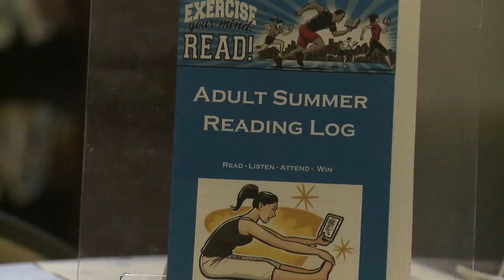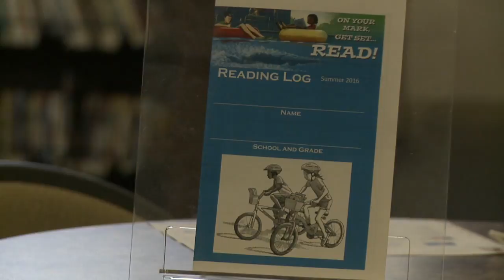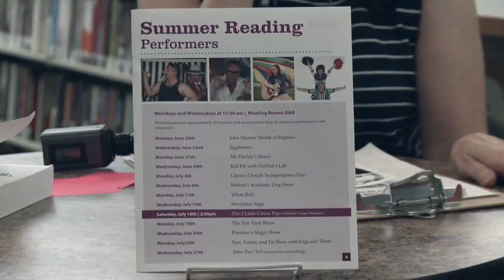Library Events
It's Beyond Books @ the Leesburg Library! Check out their July 2016 events.